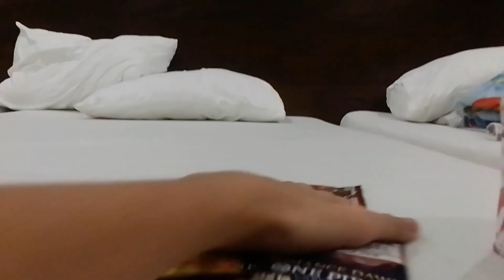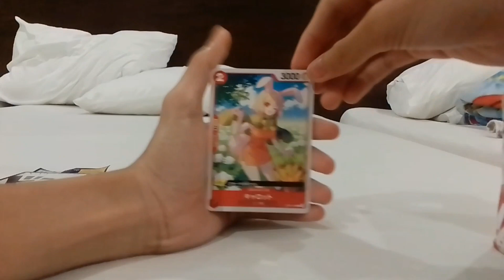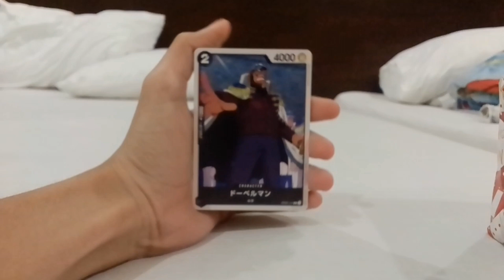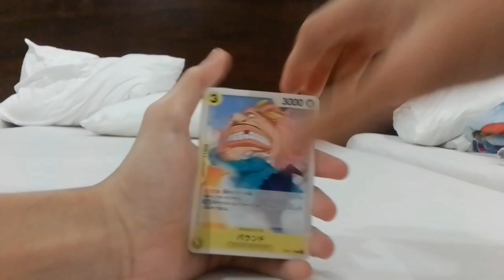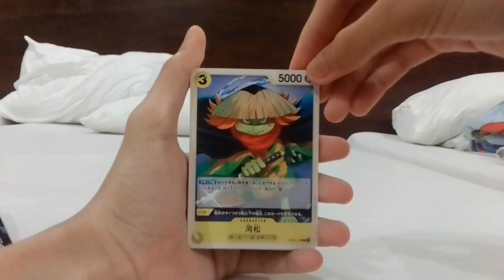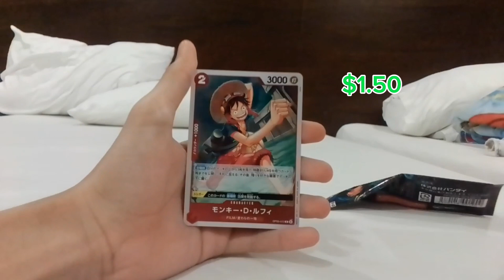Opening up every single one piece card set to be released!!! (booster packs opening) Bandai Carddass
Hi guys I'm back with another video in todays episode I'm going to open up every single one piece card set to be released!

I am gonna be honest though it's not all of the sets we are missing OP05 since it is hard to find it here in the Philippines.

I've got these packs from our family exchange gift and I'm pretty happy about it.